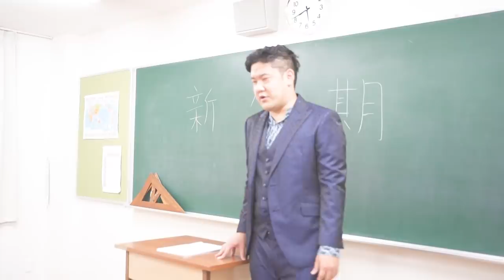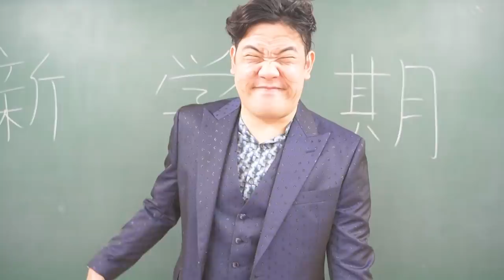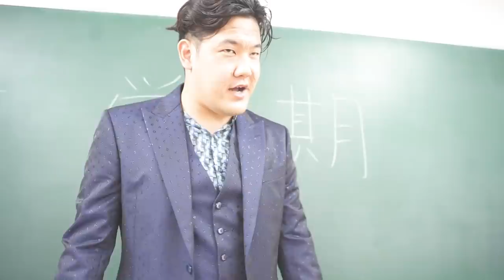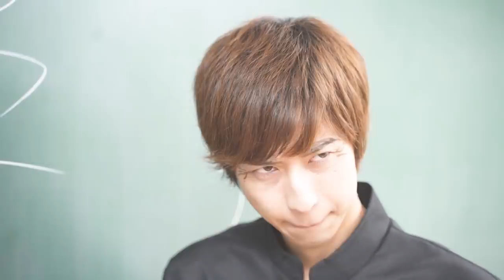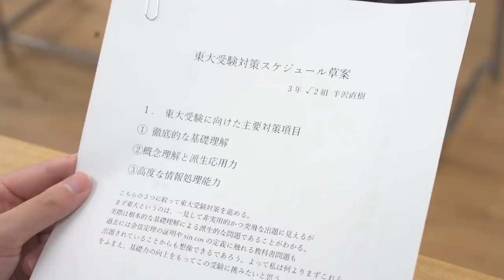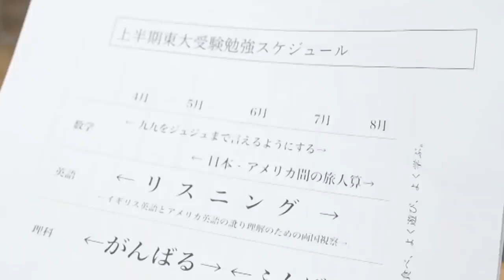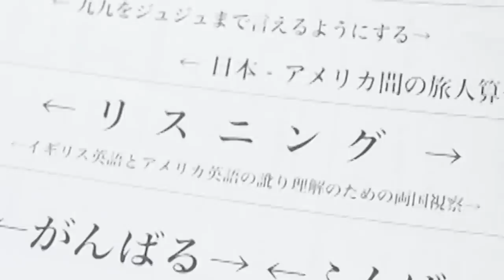【超大作ドラマ】受験版 半沢直樹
半沢直樹：はなお
大和田暁：でんがん
渡真利忍：わが
小木曽：キム
福山：すん

編集：はなお、マコ